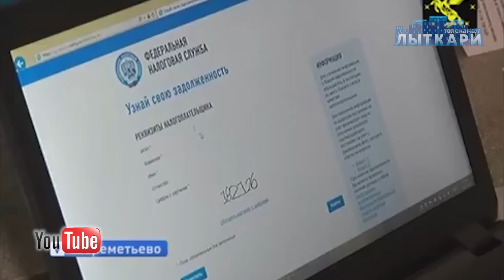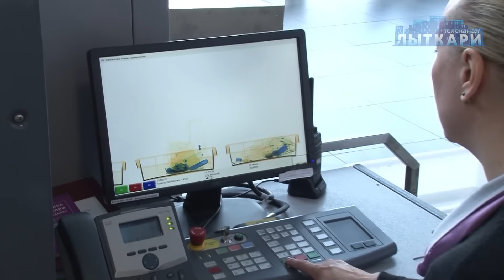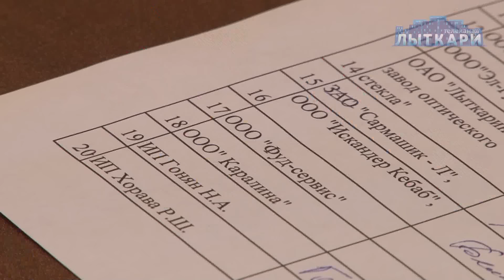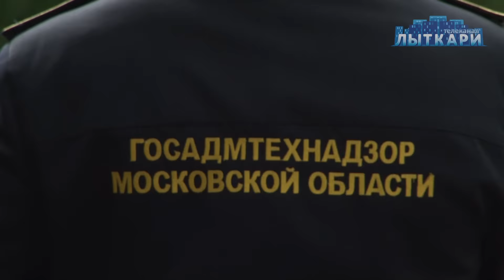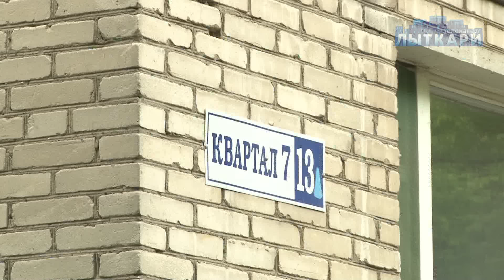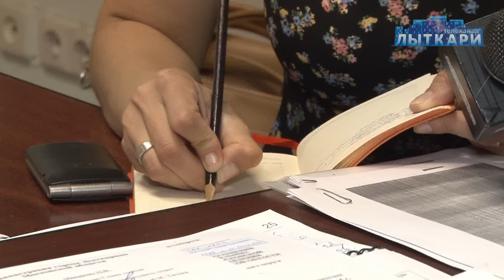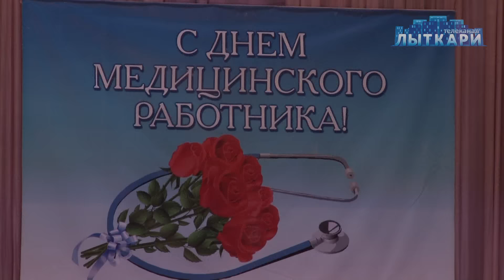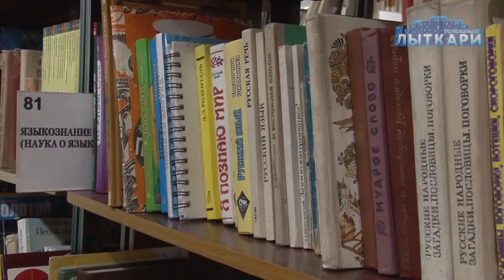Телевидение г.Лыткарино. Выпуск №25, 2016.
- Рубрика «Новости из области»
- Общественные слушания по проектам планировки и межевания квартала 11
- Открытие аэропорта в Жуковском
- Встреча чиновников с предпринимателями города по вопросу подключения к системе ЕГАИС
- Рейд Госадмтехнадзора по парковке на газоне
- Благоустройство города
- Капитальный ремонт теплосети на квартале 2
- Авария на Токаревском мосту
- День медицинского работника
- День России в лыткаринском отделении Общества инвалидов
- Квест-игра в городской библиотеке для ребят из школьных лагерей
- Вокальный шоу-проект «Звезда»
- Занятия для самых маленьких в СК «Самбист»
- Футбольный турнир среди воспитанников ДЮСШ «Лыткарино» и матч областного первенства среди мужских команд